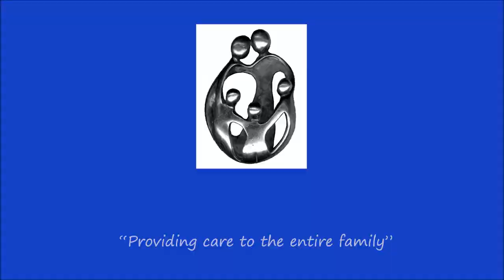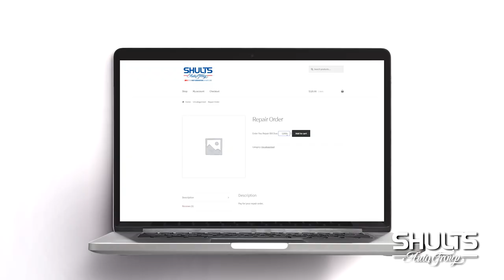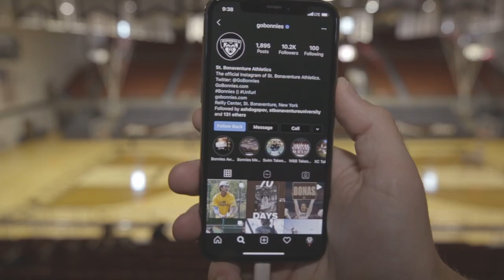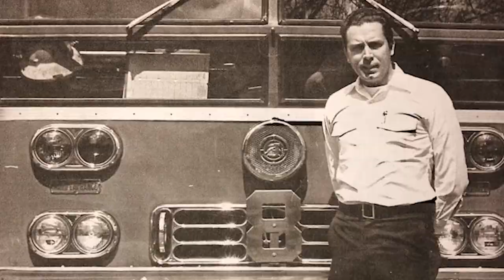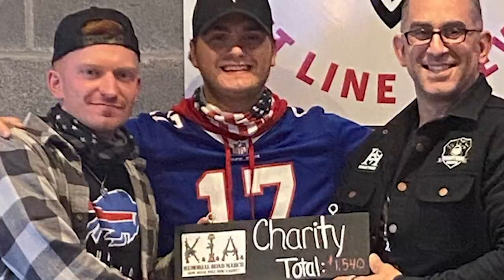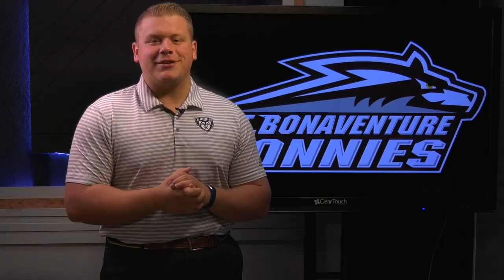Bonnies Insider: Oct. 19, 2020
This week we catch up with former Bonnies men's basketball star Chris Matthews who today is one of the most famous skills coaches in the world with over 1.5 million followers on Instagram. Better known as "Lethal Shooter," his work is shaping the next generation of NBA and WNBA stars.

Back on campus, several international student-athletes spent their summer at SBU, unable to head home because of COVID-19. We talk with them about their experiences.

In Coaches Corner, we meet with women's basketball head coach Jesse Fleming who rose from the ranks as student manager to head of the program since his days as a Bonaventure undergrad.

Finally, we talk to softball junior Madison Stewart, who is working toward becoming a volunteer firefighter in her Orchard Park community.